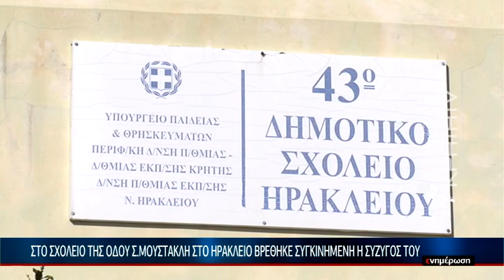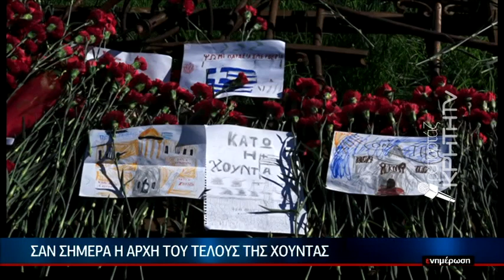Σαν σήμερα η αρχή του τέλους της Χούντας